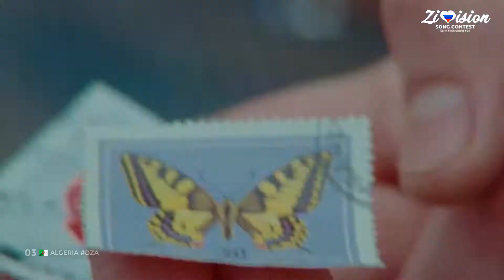Zivision Song Contest 24 • Saint Petersburg, Russia 🇷🇺 • Big 6 Recap